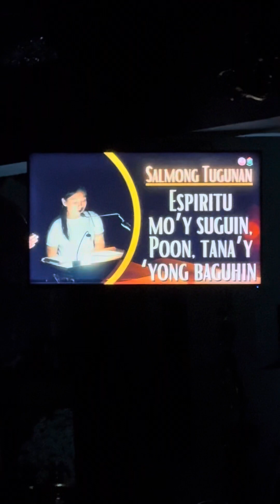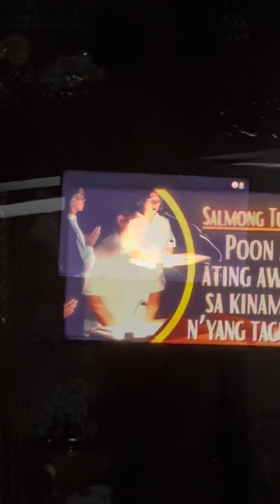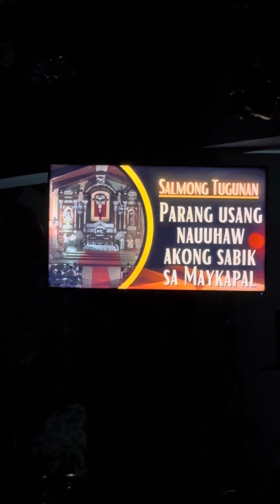SABADO DE GLORIA 2024 | San Sebastian Parish Pinagbuhatan, Pasig City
🌿🕯️SABADO DE GLORIA ⛪️✝️
San Sebastian Parish
Pinagbuhatan, Pasig City

Magdamagang Pagdiriwang sa Pasko ng Muling Pagkabuhay
- Pagpaparangal sa ilaw (Cirio Pascual)
- Pagbabasbas ng tubig
- Pagsasariwa ng Pangako sa Binyag